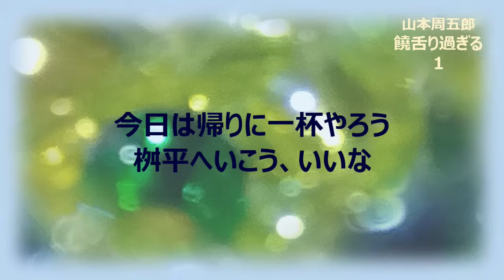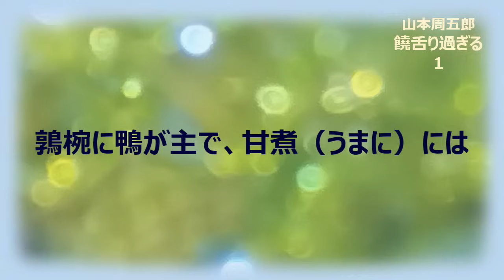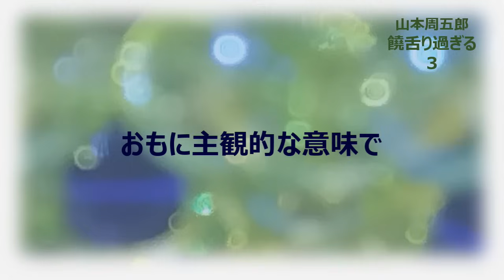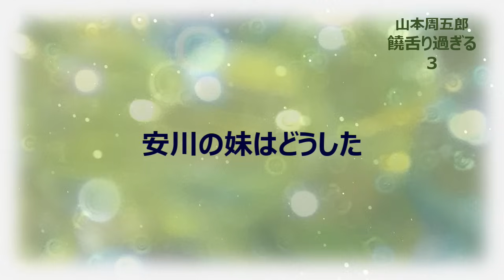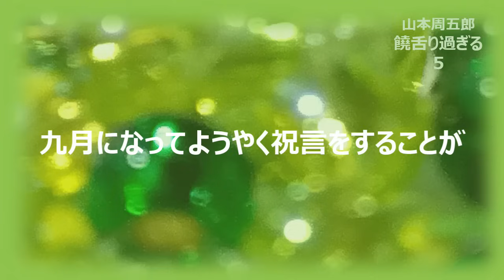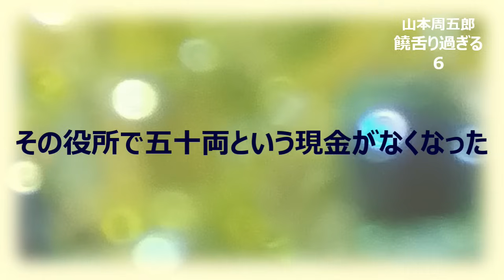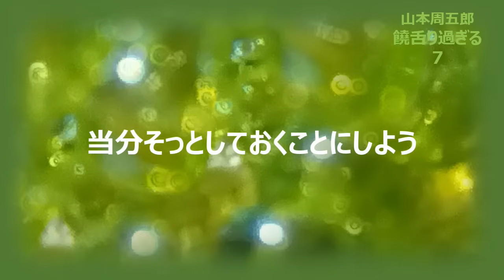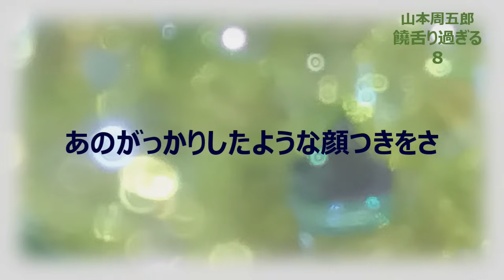【朗読】山本周五郎 男の友情物語、二人はいつも同じ娘に惚れ、惚れられた娘の心は揺れたまま・・・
山本周五郎の短編小説「饒舌り過ぎる」初出：昭和37年（1962）2月「オール読物」
各章は下記からご視聴いただけます。
00:00 第1章
16:46 第２章
33:50 第３章
49:26 第４章
1:05:53 第５章
1:21:19 第６章
1:38:33 第７章　ここからはどなた様もぜひご視聴を！
1:55:25 第８章

いつも二人一緒の小野十太夫と土田正三郎。片方が好きになった娘を自慢げに引き合わせると、もう片方も必ず好きになってしまう、その繰り返し。娘たちの方もどちらが好きなのか自分でもよく分からない。こんな友情あるいは恋物語を、きっとご視聴の皆様も経験されたことがあるでしょう。されど、このMMC SUKOYAKAには、このような恋模様がとんと分らない。男の友情と恋心、解き明かしていただくコメントをお寄せ下さいましたら幸いです。どうぞよろしくお願い致します。